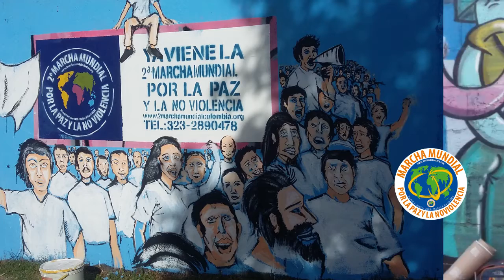COLOMBIA - Actividades en la 2 Marcha Mundial por la Paz y la Noviolencia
Video realizado con imágenes de diferentes actividades que se han desarrollado en Colombia .
Grupos sociales y organizaciones se unieron en pro de la “2 Marcha Mundial por la Paz y la Noviolencia”, “COLOMBIA en pie con la 2 Marcha Mundial.
Realizamos con la comunidad:  en colegios, universidades, barrios, plazas, parques, calles de las ciudades…  actividades como murales, paradas, conferencias, seminarios, talleres, charlas, cine foros, con el objetivo de lograr concientizar al máximo de personas sobre la necesidad urgente de cambio.
- No más violencia, no a las armas nucleares
- Queremos un mundo mejor, en paz y sin violencia
- La Noviolencia es la actitud que antecede a la paz
- Colombia está en pie con la Paz y la Noviolencia
- SOMOS MILES, SEREMOS MILLONES ¡EL ¡MUNDO CAMBIARA!
Realizado por jóvenes del colegio Robert Hooke, en Bogotá (Colombia)